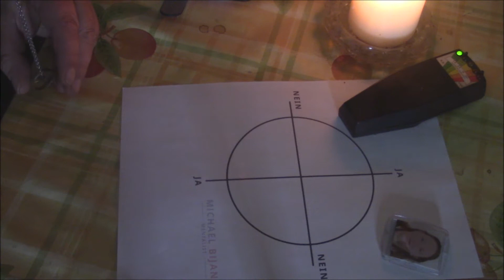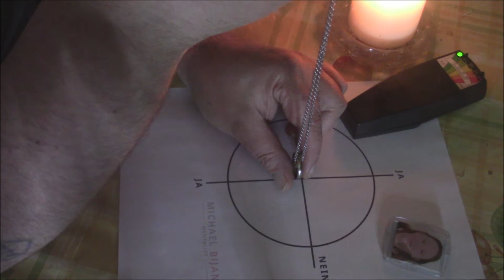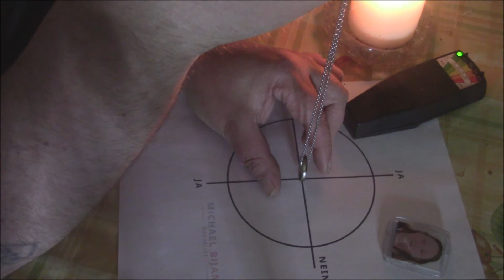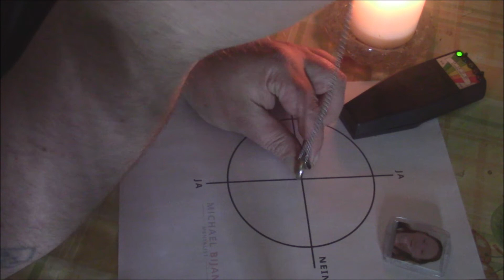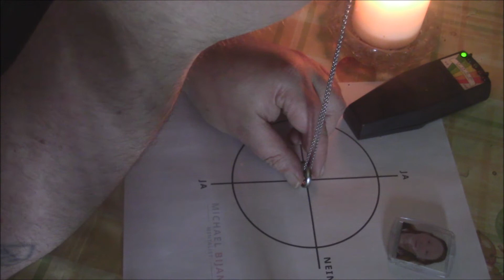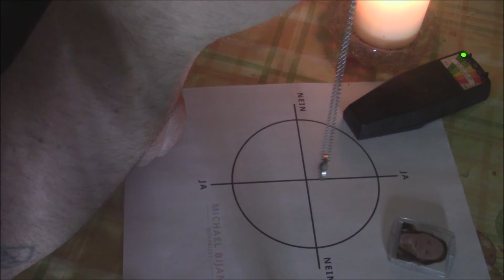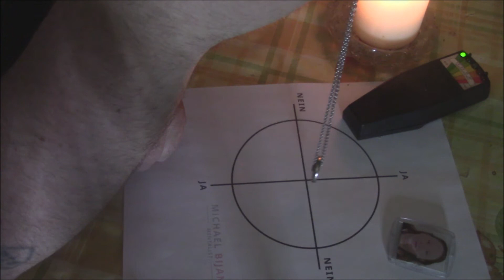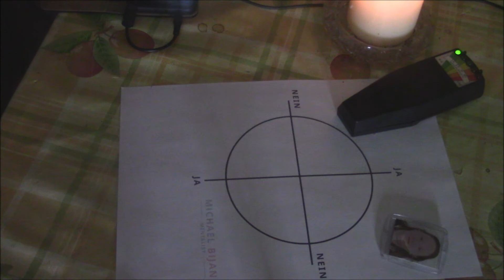Heute kontakt mit Silvia aufgenommen mit Pendelsitzung und neue App Necrophonic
Das ist ein Kanal für Paranormale Aktivitäten. Hier geht es um Geister, Dämonen, Engel und Orb`s. Das ist kein Kanal für schwache Nerven.
 Die spenden werden genutzt um euch die Verdampfer usw. zu erwerben oder bessere Hardware in Sachen Video und ton zu Verbessern!!!